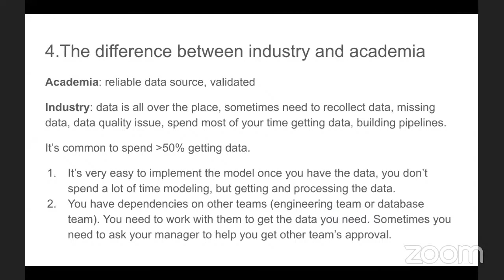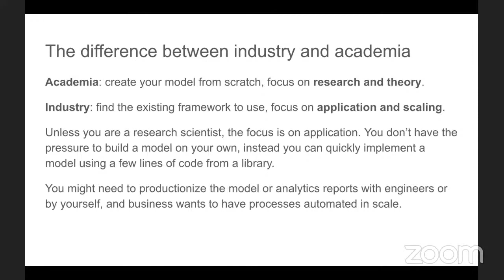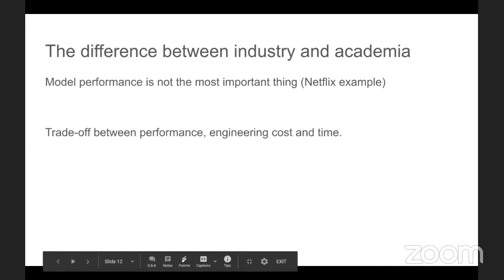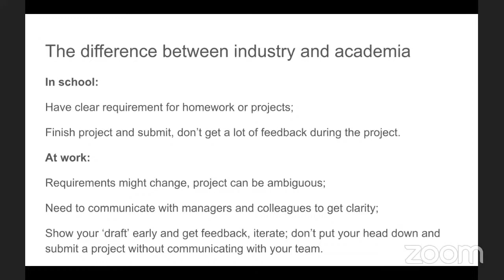The Difference Between Industry and Academia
Five Things Only Experienced Data Scientists Know - Daliana Liu

During this talk, she will discuss what are the most important elements in data science that most people didn't learn in school; and why a data scientist's day-to-day can be very different from what you expected; how to remain your passion while providing values to your company and get promoted faster; how to prepare for interviews more efficiently; how to become a data scientist or transition to a data science career.

Magnimind Academy TV Presents - July 2020